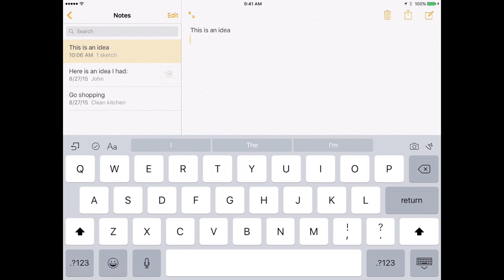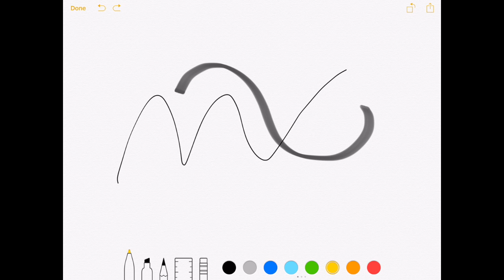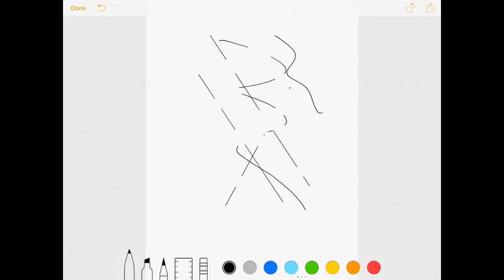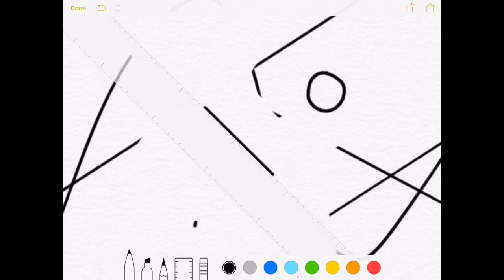Adding Sketches to Notes in iOS 9 (#1132)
A new feature in iOS 9 is the ability to add sketches to notes in the Notes app. Apple includes a variety of simple drawing tools such as three types of pens, colors, an eraser and a versatile ruler for drawing straight lines. You can export the sketches from your notes and even send them in messages and save them to your Camera Roll.